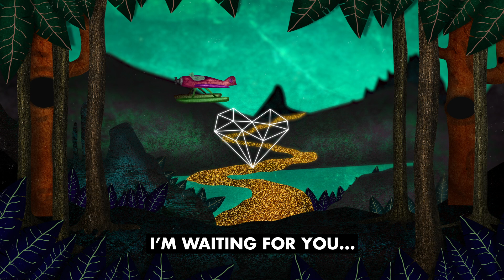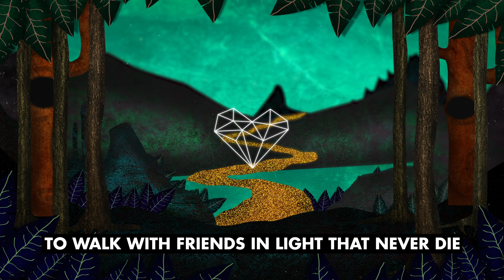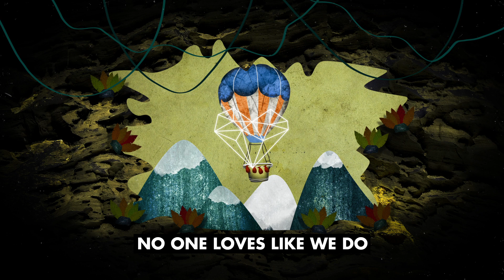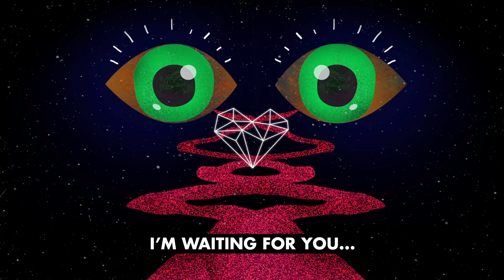Marat Mode & The Land Below - Like We Do (Urmet K Remix) [Deep House / HMWL]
Urmet K remixes Marat Mode & The Land Below and the result is a fantastic trip into a world where dream- pop meets house in the lushest way possible.  Melancholy balances the infectious groove while a glimmering vibe keeps the track floating on a cloud of hope. Swedish singers The Land Below vocals define this track keeping the vibe alive and extremely relevant.

Early Support: Eelke Klijn, Piemont, Township Rebellion, Uner

Artist(s): Marat Mode & The Land Below
Title: Like We Do
Label: House Music With Love
Catalogue Number: HWML011

Tracklist:
1) Like We Do (Original Mix)
2) Like We Do (Urmet K Remix)
3) Like We Do (The Moy Remix)

With one million streams of their latest EP, the Swedish tastemaker label House Music With Love returns with a hot new release. Like we Do is a collaboration between the Spanish producer Marat Mode (HMWL/Trndmsk) and the Swedish artist and songwriter The Land Below out of Malmö, Sweden, who has been focused on cinematic dream pop since 2015 and turned out four albums, two EPs and several collaborations. He wrote both the lyrics and sings on this excellent track.

Marat Mode & The Land Below - Like We Do
The Land Below:  ”Like We Do is a song of sorrow and hope. A collaboration that came easy as Guillermo’s beat felt natural and resonated with me. The words are inspired by the dialogue of a movie that Guillermo had seen, so it feels like we both a part to play there.”
The track is a lush and dreamy one with celestial melodies and long legged drums. It’s soothing and filled with twinkling keys so really lifts your spirits.
Then, London based producer Urmet K re-interprets the track with a hypnotically deep version for cold winter nights and finally the Spanish producer TH Moy completes the essential package with a cinematic slow burner that expands like a starry night sky, with sombre bass and warm drums.